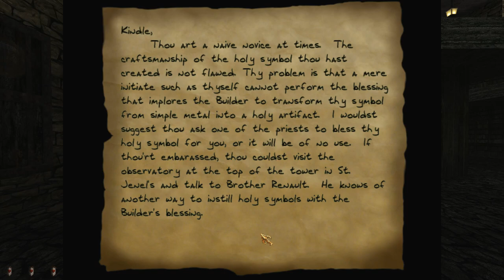Greeting Death | Thief GOLD HD Mod- Expert+ PermaDeath- 12d- Return To The Cathedral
Mods Used:
TFix 1.25d &
Sound effects enhancement pack
Thief 1 HD Mod 1.2 &
Thief 1 Ultimate Difficulty Mod (found in files section of link below)

READ THE INSTRUCTIONS, you'll need to get an extra file from the first link after installing HD Mod to re-enable the fixes from TFix

Thief: The Dark Project, also known as Thief 1 or T1 or simply Thief, is a first-person stealth game developed for Windows by Looking Glass Studios and published by Eidos Interactive. It is the first game in the Thief series, it is set in a Middle Age steampunk-fantasy setting, in a metropolis called The City. Thief casts the player as a professional thief named Garrett, who was trained by a secret society. He intertwines himself into a sinister plot while merely attempting to live off of his chosen profession. Based upon the Dark Engine, the game brought many new ideas and technological achievements to the software industry when it was released.